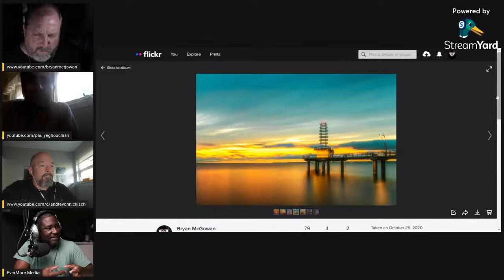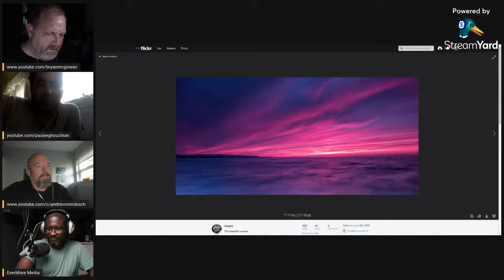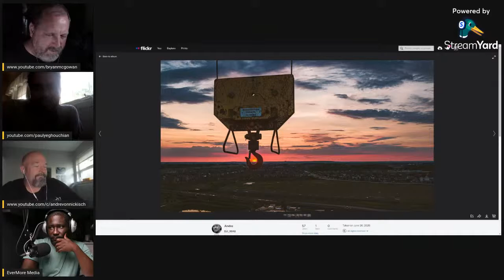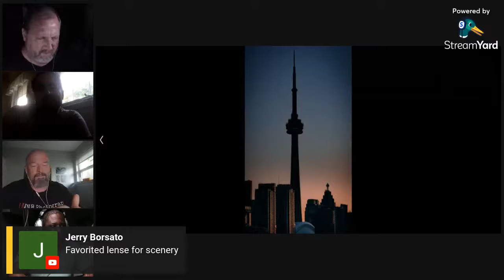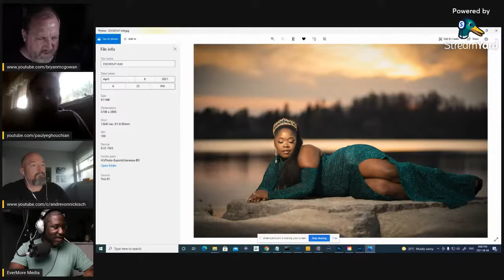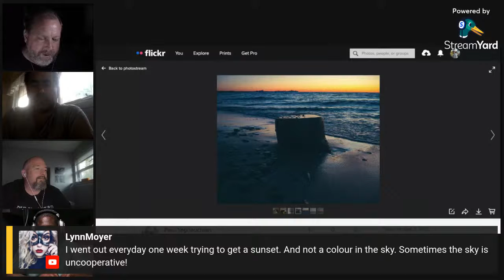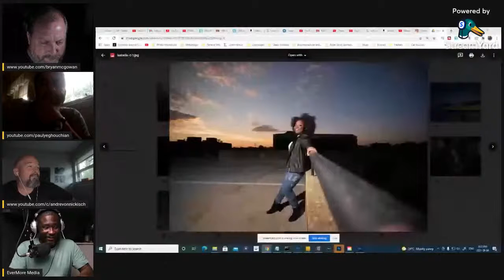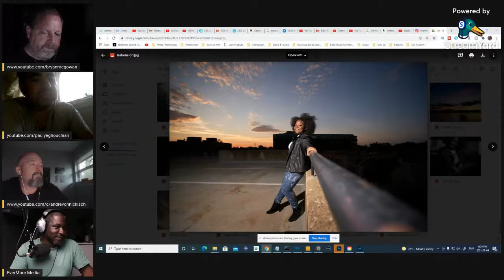Open Shutter Live - Sunrise vs Sunset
Join us this week as we discuss all things sunrise to sunset.  Tips, tricks, apps to help you figure out what time you need to be at your location, etc.  Just a fun discussion about this photography cliche that never seems to lose popularity.